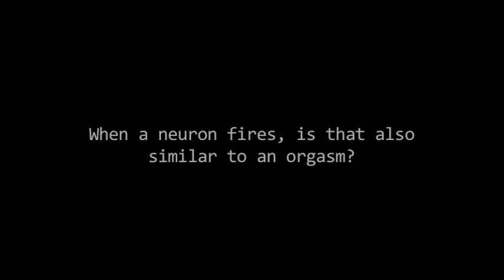Is a neuron firing similar to an orgasm? - Barry Komisaruk, Chronicles 2